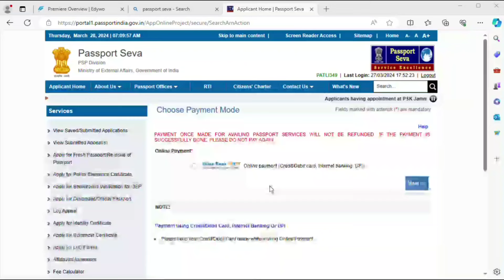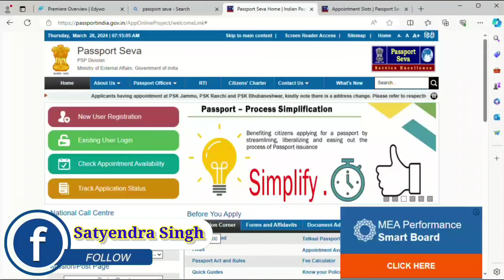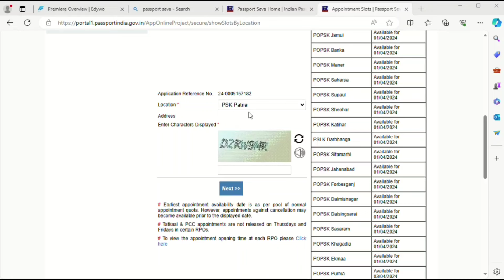Passport Online Appointment Book Error 2024 | Passport Captcha Error Solution 2024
पासपोर्ट अपॉइंटमेंट बुक कैसे करें अभी अगर आपको एरर मिल रहा है तो ऐसा क्यों हो रहा है और कब तक होगा इसकी जानकारी आपको पूरी वीडियो मिल जाएगी